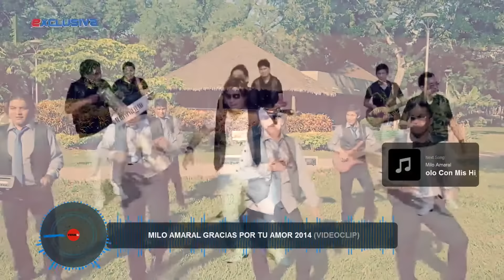MIX MILO AMARAL Y SU GRUPO AMARAL!! 2018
Cany DJ´S OFICIAL 2018
JUJUY-ARGENTINA
Lista de temas:
1_AMARAL-NO TE VAYAS
2_AMARAL-QUIZAS
3_AMARAL-GRACIAS POR TU AMOR
4_AMARAL-SOLO CON MIS HIJOS
5_AMARAL-ELLA